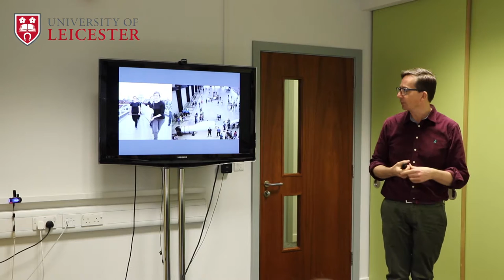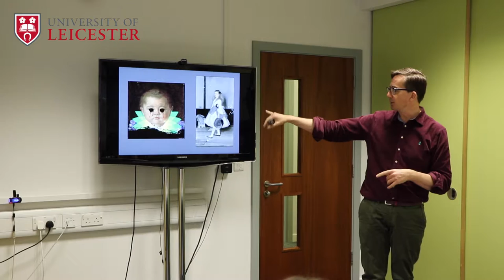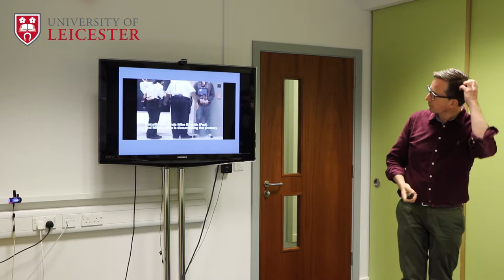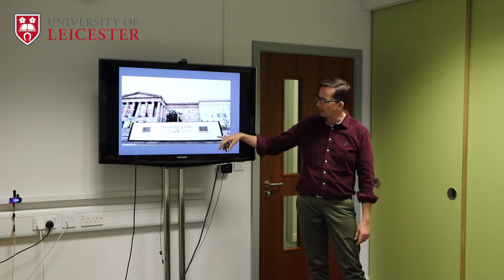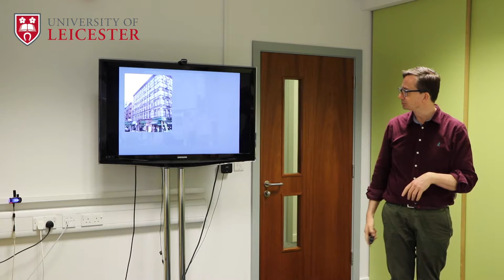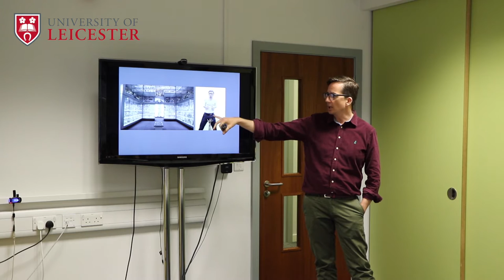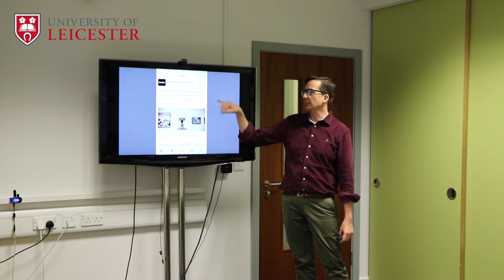Mini Lecture: Museums & Activism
A mini-lecture by Professor Richard Sandell, delivered to our Open Day in February 2017